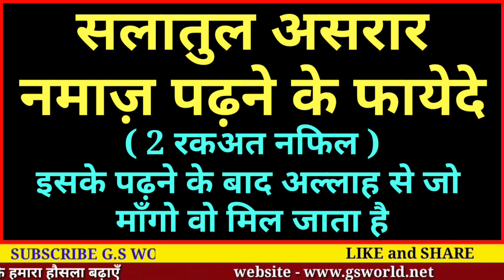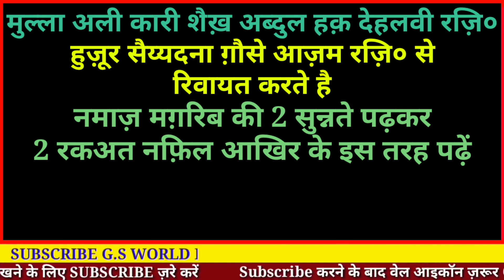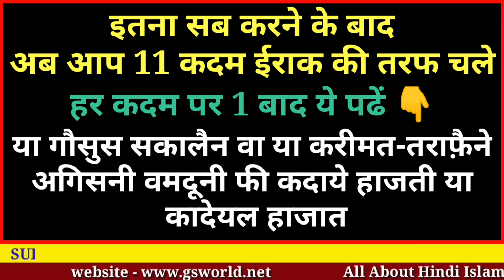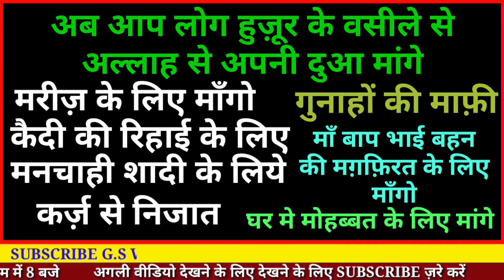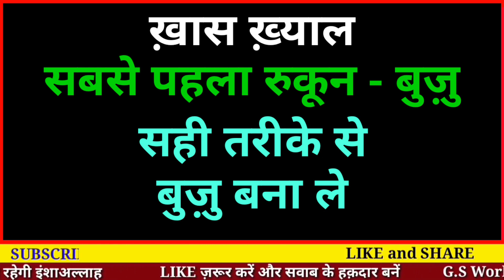ज़िन्दगी में 1 बार ये अमल कर लो सब दुआएँ पूरी होंगी - Salatul Asrar Namaz - Gs World Research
salatul asraar namaz pdhne ke tarika or fazilat
is namaz ko adaa karne ke bad allah se jo mango vo mil jata h

allah hafiz

video title -